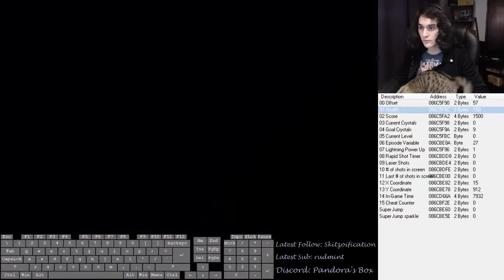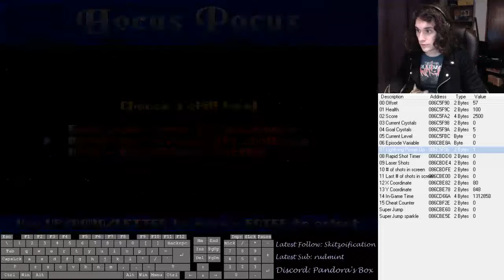Hocus Pocus - Hacking Highlights 1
Just a compilation of hacking moments in my Hocus Pocus streams.